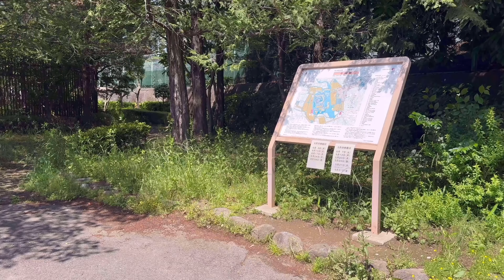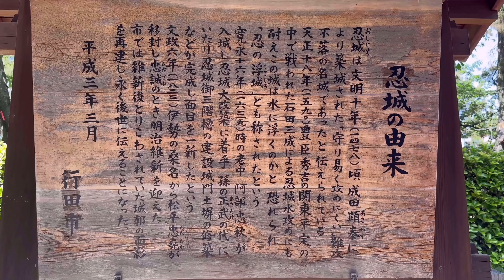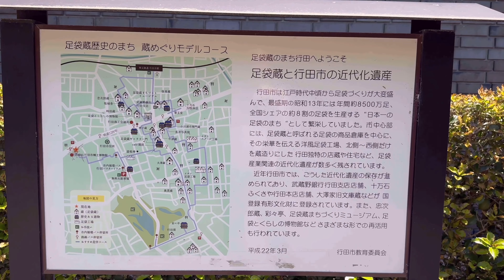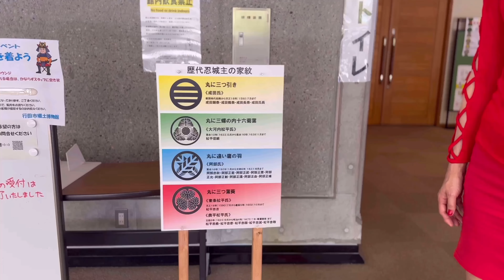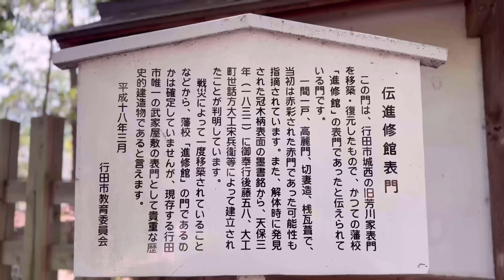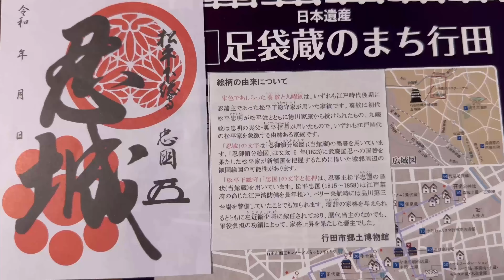佐和子日本城紹介関東7名城忍城（のぼうの城）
セクシー佐和子日本城紹介関東７名城忍城

忍城址・行田市郷土博物館
関東７名城のひとつに数えられた忍城は、室町時代の文明年間に築城され、豊臣秀吉の関東平定の際には、石田三成の水攻めにも耐えた「浮き城」として知られています。この話は、映画「のぼうの城」のモデルとなりました。

現在は、続日本100名城のひとつにもなっています。

現在ある「忍城御三階櫓」は、明治時代に取り壊されたものを昭和63年に再建したもので、内部は郷土博物館の展示室の一部となっていて、最上階からは市内が一望できます。